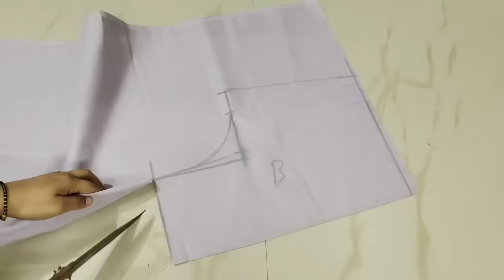Princess cut blouse cutting and stitching tutorial | Princes Cut Blouse Design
Princess Cut Front Part cutting and stitching tutorial